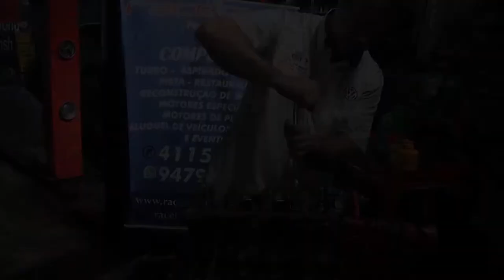Race tech interlagos ultilizando AGBA spray AutoPlast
Estamos apresentando na oficina Race Tech em Interlagos o procedimento de montagem no motor com o AGBA Spray da AutoPlast.
Venha conferir este super produto!!